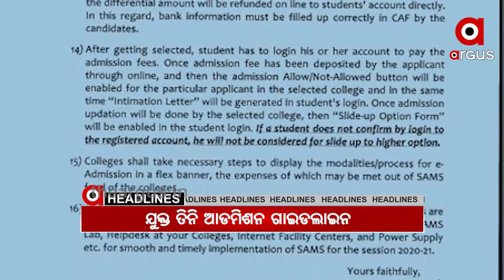Argus Update News 10am